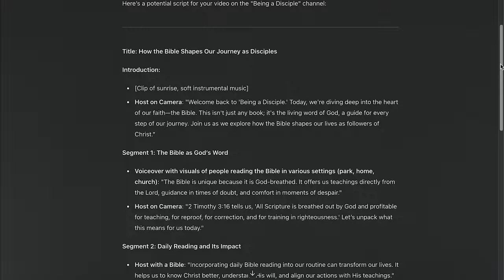How AI Will Impact Christians | Production vs Value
What happens when AI runs the world and robots do most of the work.  How will humans find value if production isn't how we are valued?

What should a christians response be to AI?  Should we be against AI?  For it?   Or does it matter at all?

▬▬▬▬ Video Chapters ▬▬▬▬
0:00 What got me thinking
0:19 But it makes me smart
0:40 The Future
1:10 Western Christianities Problem
2:00 Being instead of Doing
2:50 The Art of BEING